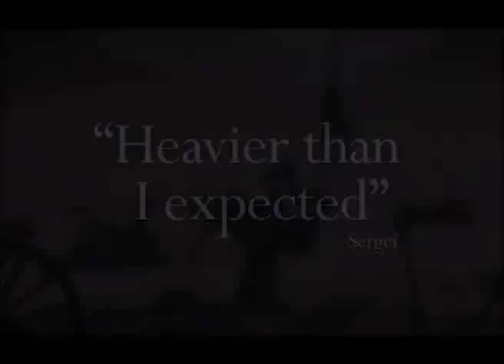Meerkat book Ad - 'A Simples Life. My Life & Times' by Aleksandr Orlov.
Brand new (October  2010) advert for the new book by Meerkat Aleksandr Orlov. The book is out on 28th October 2010.